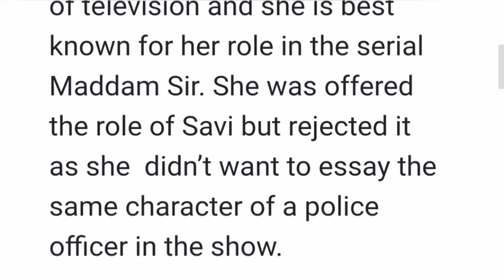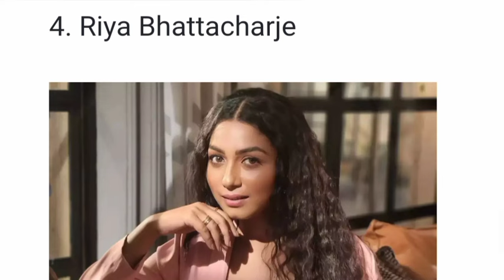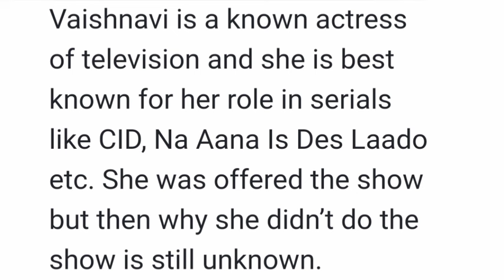These 5 Popular Actress Shockingly Rejected The Role Of Savi in Lost in Love|Ghkkpm Serial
this is the continuation of the last update on Starlife most popular Show Lost in Love
Star Vibes Tv will be bringing the update of your favorite starliife and Starplus Show and others Zeeworld shows update as well From monthly teasers to weekly teasers. and upcoming Twist. if it interests You Do subscribe